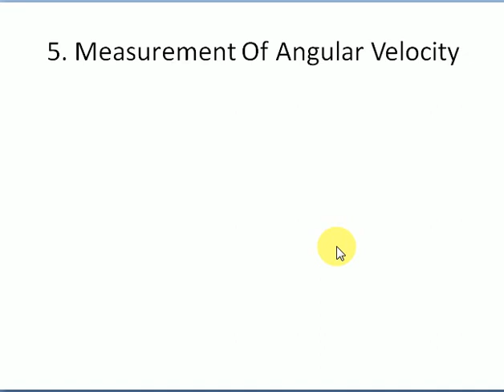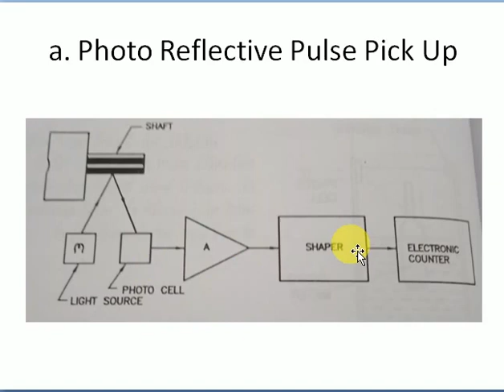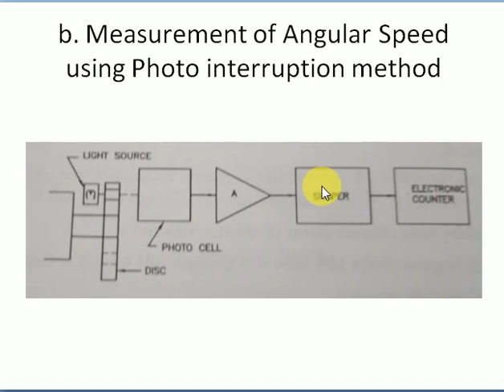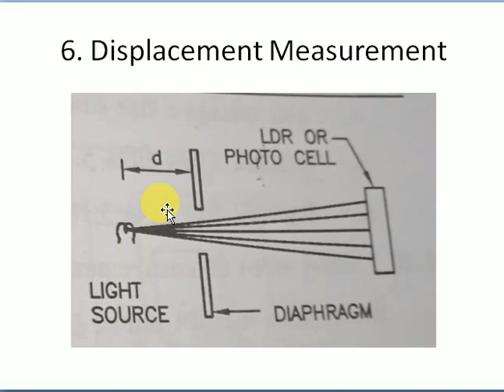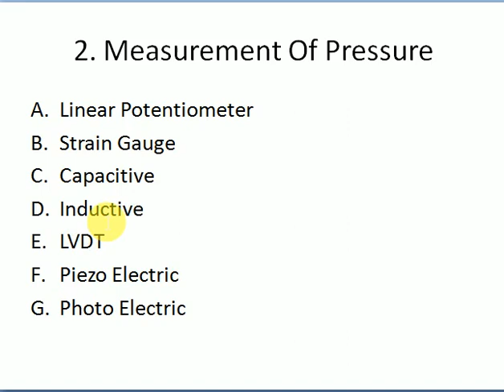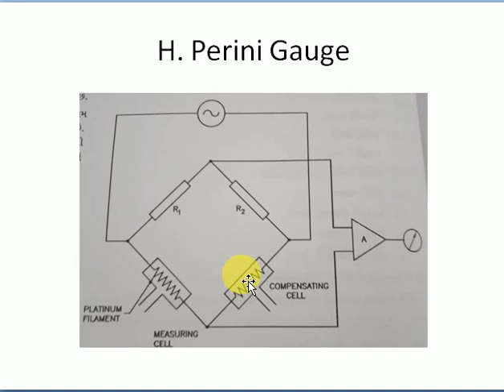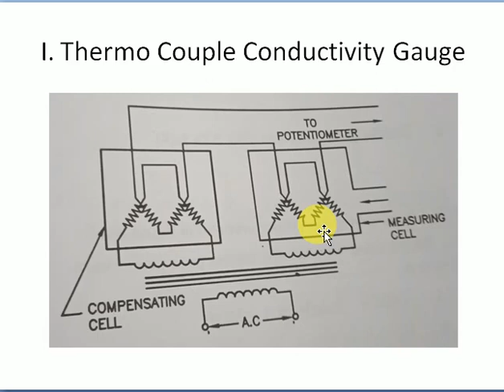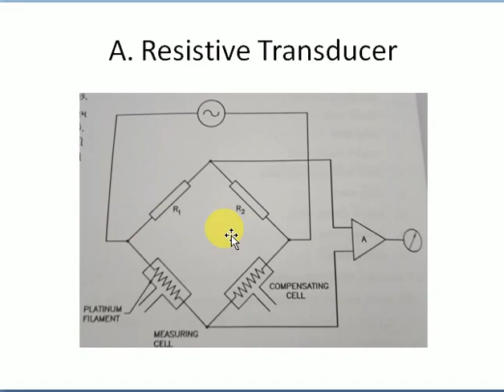EI Application Of Trasducers